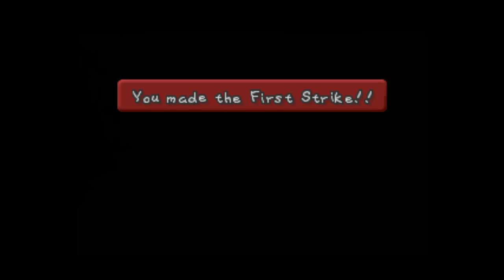Let's Play: Paper Mario Dark Star Edition Part 28 - Climbing Down the Ladder